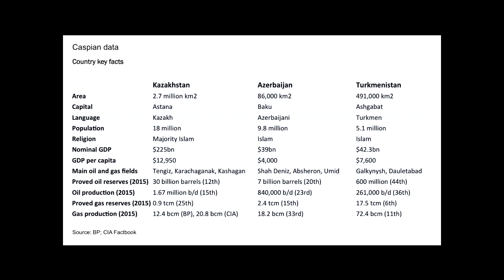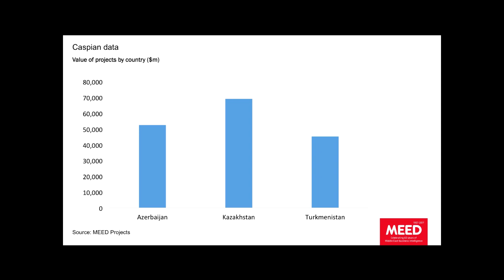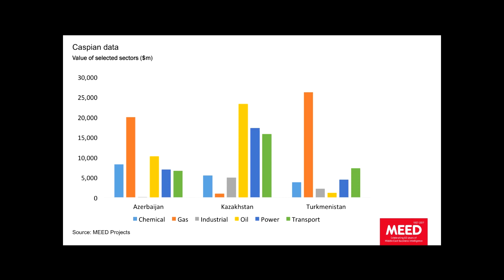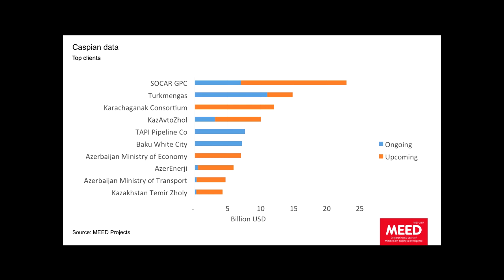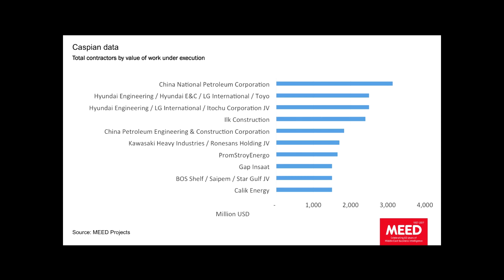MEED Projects | Azerbaijan, Kazakhstan and Turkmenistan market update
The Central Asian projects market webinar will give you information on the opportunities available in Azerbaijan, Kazakhstan and Turkmenistan.These three markets present growing and high value projects proposition for many companies looking at new markets. They have the need and the means to fund that need. All told there are more than 400 high value active oil, gas, power, water and transport projects in the three countries, equating to more than $75bn of new opportunities for project firms.

This video covers the following:

- High value and active energy, utilities and transport projects
- Combined GDP of more than $270bn and total population in excess of 20 million
- New investments in solar and wind energy sectors
- Diversifying the economy and creating more jobs